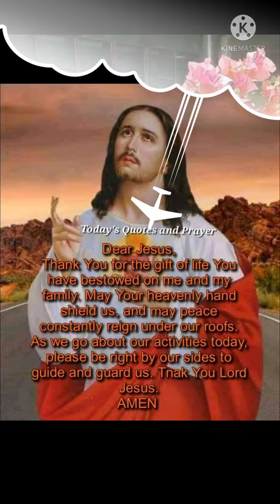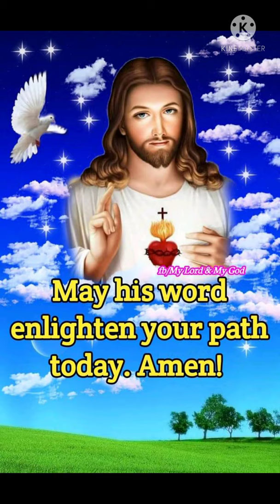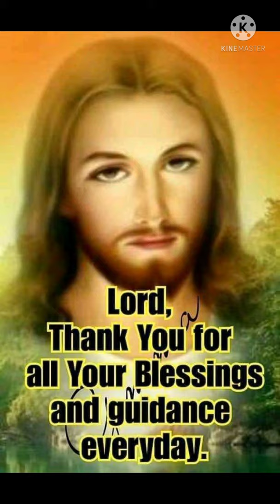Dawat sa dios cebuano song with pics of god